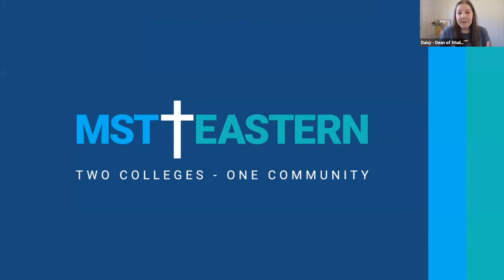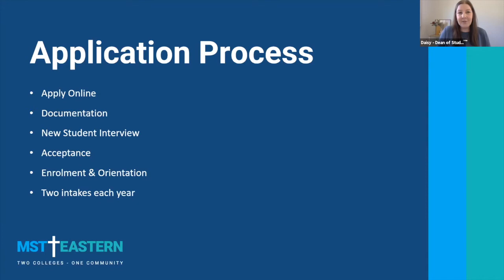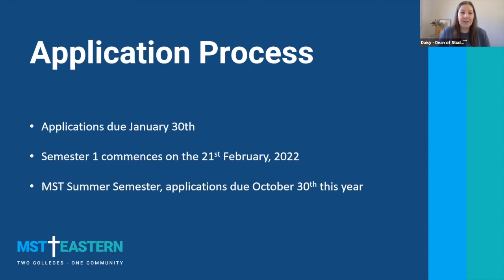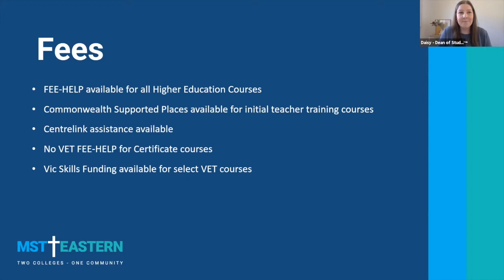MST & Eastern Information Session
Who are MST & Eastern, what courses do we offer and what level of study is right for you? Hear all about what it's like being a student with us and get everything you need to know to start the application process.

Want to learn more about what MST has to offer

Want to learn more about what Eastern has to offer